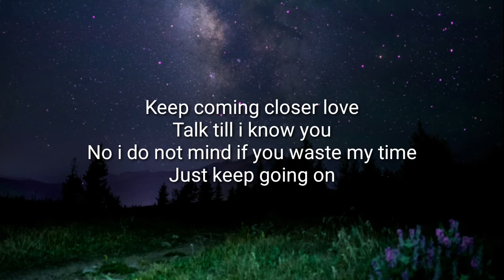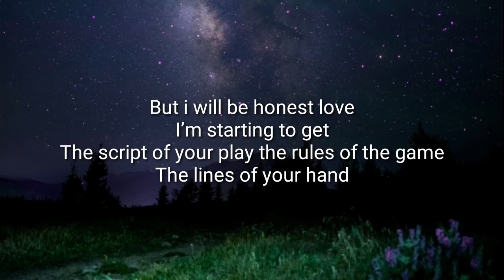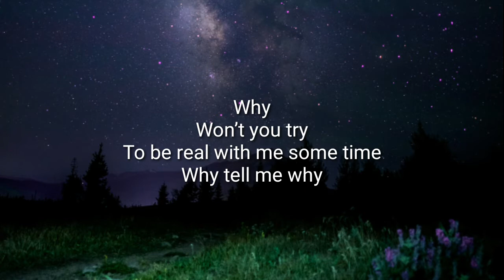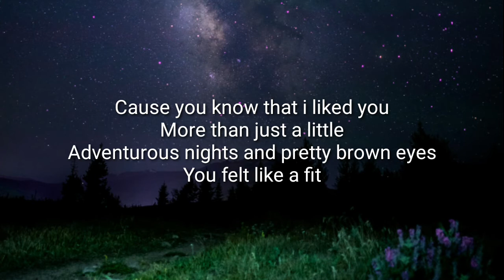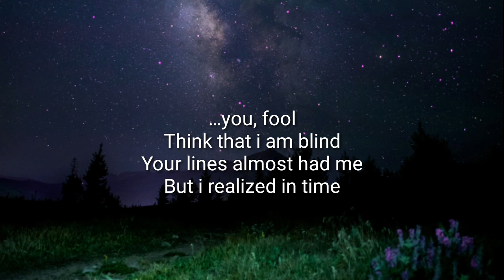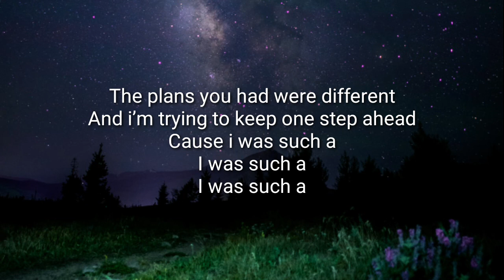Veronica Fusaro - Fool (Lyrics)ft.